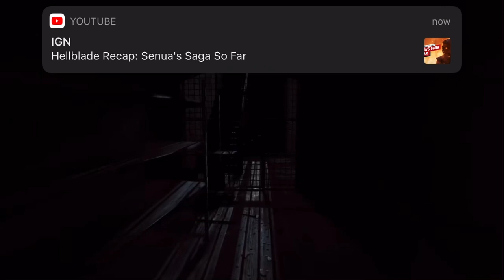Joe Biden Burns Himself Because There Is No More Kids To Sniff